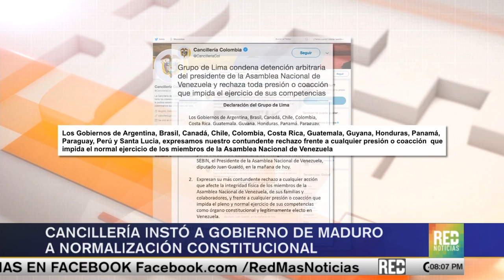RED+ | Cancillería instó a gobierno de Maduro a normalización constitucional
Tan pronto se supo de la detención del líder opositor Juan Guaidó, la cancillería de Colombia reaccionó ante lo que calificó como un acto contra la seguridad de los miembros de la asamblea nacional de Venezuela.